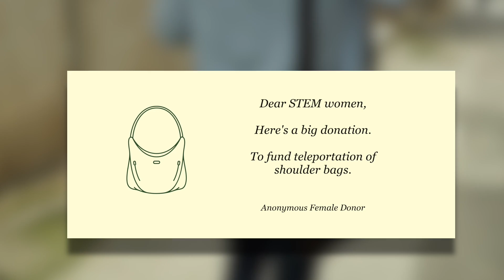Teleport Our Heavy Shoulderbags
A new day is being launched, SwapShoulderSister.

It's to encourage women to change the side on which they lug around almost all their worldy goods.

It comes after an increasing number of women expressed worry that they now slant. (Do you slant? Tell us.)

A spokeswoman for women said: ‘The shape of modern women is changing. We no longer have child-bearing hips but bag-bearing shoulders.’

The news comes as women in STEM  - and yes, there are women in STEM, but we need more for these important tasks - received a special grant from an anonymous female donor. The money is to develop teleportation of shoulder bags. If achieved, teleportation could mean your heavy bag would vanish and then rematerialise, ideally, outside your gym or apartment.

This would mean you could get away with a tiny bag for just keys, phone and a lip balm, and wait for your big bag to be teleported. Come on, women in STEM.